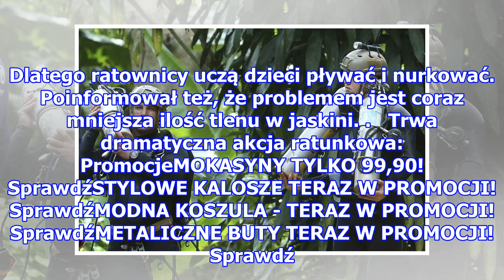Ratownicy przekazali wzruszające listy od trenera i dzieci uwięzionych w jaskini w Tajlandii! "Ni...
Ratownicy przekazali wzruszające listy od trenera i dzieci uwięzionych w jaskini w Tajlandii! "Nie martwcie się, mamo i tato"
Ratownicy przekazali wzruszające listy od trenera i dzieci uwięzionych w jaskini w Tajlandii! "Nie martwcie się, mamo i tato"   List trenera, wraz z listami od kilku chłopców To oni wcześniej dostarczyli uwięzionym nastolatkom listy od ich rodziców.           Listy to jedyny sposób porozumiewania mi...